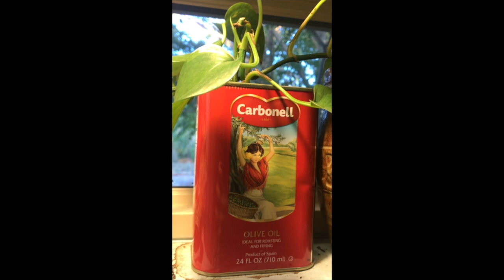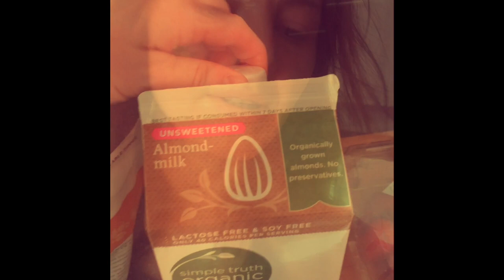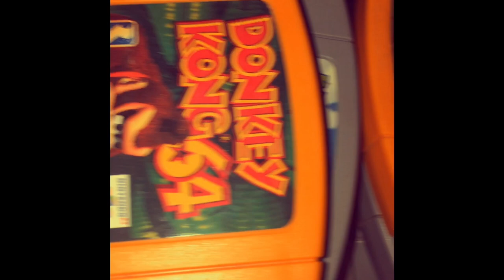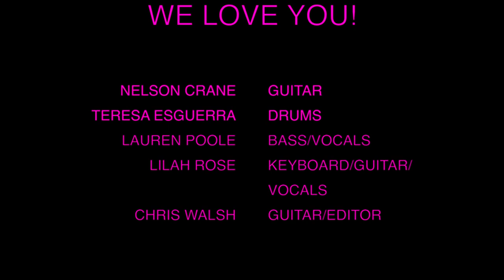Prism Bitch Socially Distanced Show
Prism Bitch performs a set from their quarantine lifestyles.